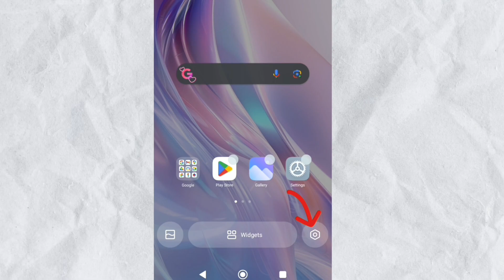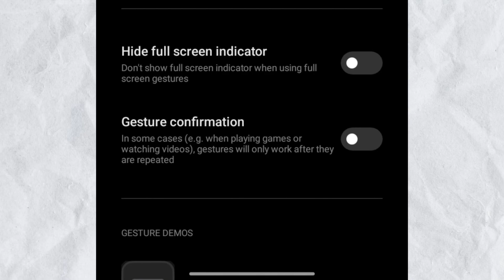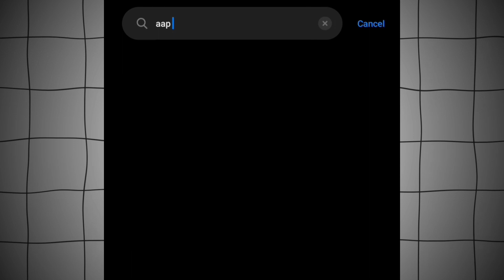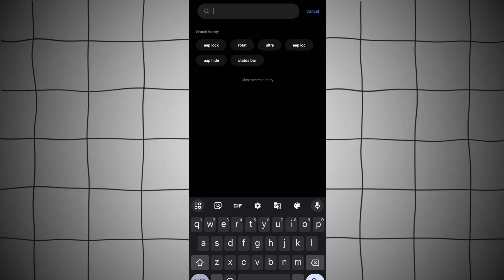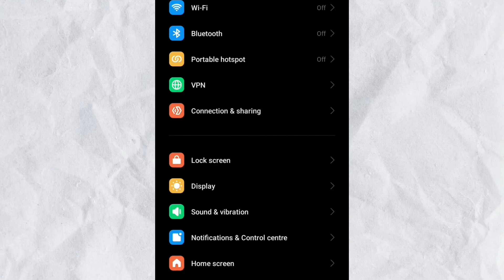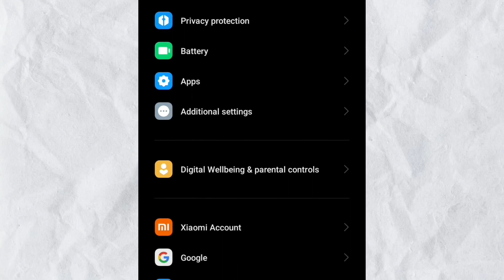Redmi 13c 5g TOP TEN🔥 Features !! Tips & Tricks !!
Redmi 13c 5g me ye sare top settings hai. Ise apply krne ke badd mobile noob se pro dikhne lagega😎.

Chapters
00:00 Intro & Problems
00:19 Home Screen
1:21 Gesture Shortcuts
2:29 Sound & Vibration
2:51 Aap Lock
3:24 Aap Hide
3:39 Photo Hide
4:17 Flash When Incoming Call
4:33 Status Bar
4:50 -1 Screen
5:05 Video Toolbox